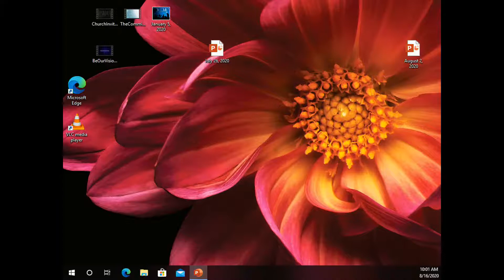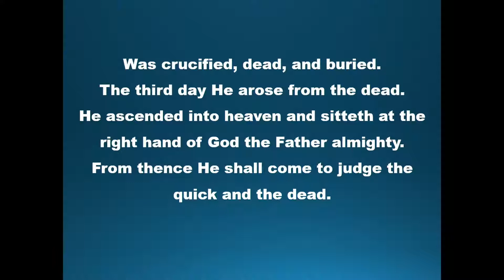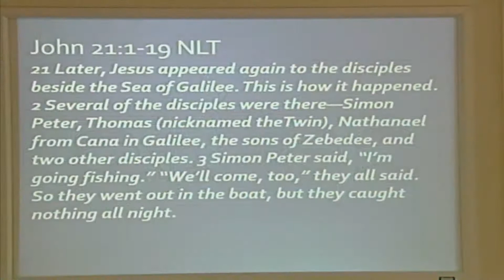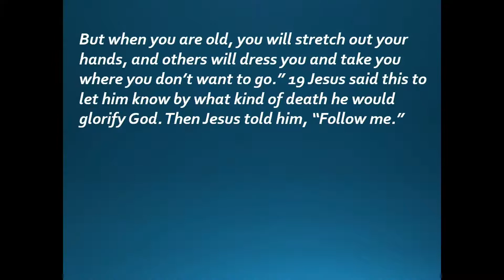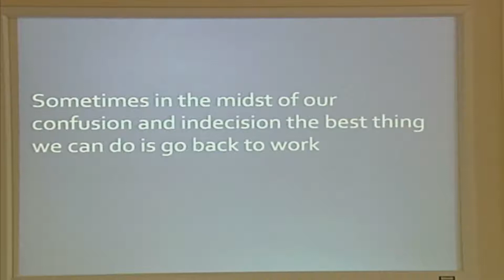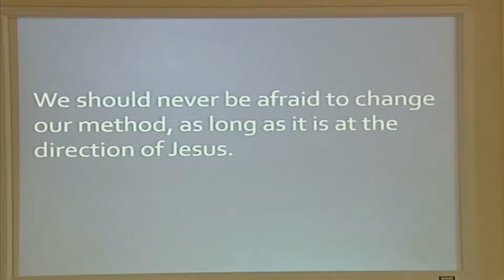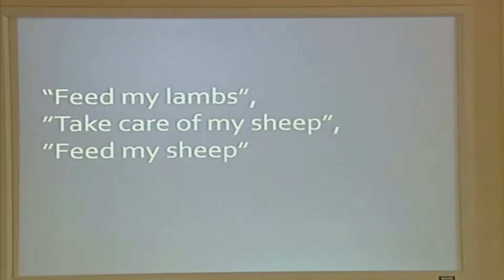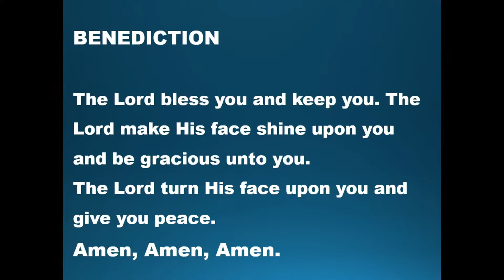Opp FUMC, August 16th, with Pastor Braxton Eldridge